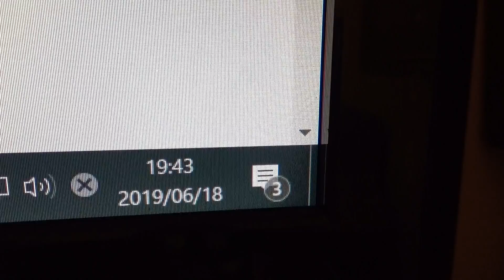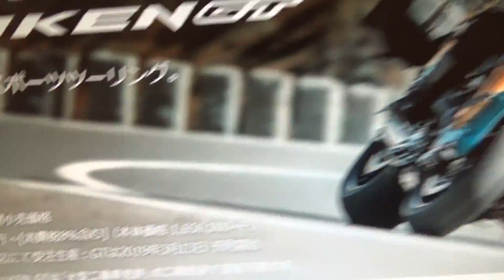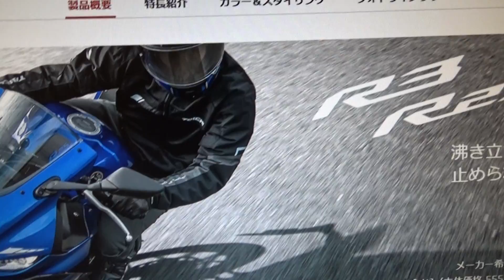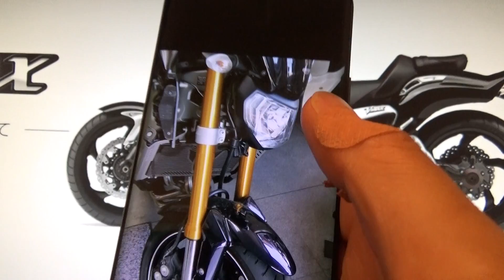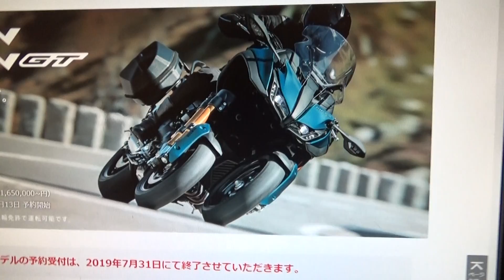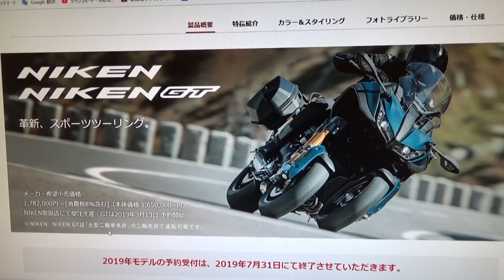隼もいいんですがNIKEN GTがかっこ良すぎてやばいす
脳内がバイクの事しか考えれない状態
ここんときおバイク系のyoutubeしか見てないです。
NIKENはいつか乗りたいです。はい、いつか乗りますｗ